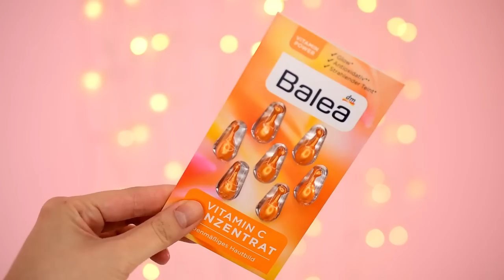Nákupy, novinky a PR za september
nákup z DM drogérie
Balea Vitamin C Tuchmaske
Balea Vitamin C koncentrat
Catrice Glow booster serum
Catrice Hydro plumping serum

YSL Libre
Kocostar Lip Mask Mint
Purito Centella Green Level

Chloe mini set

nákup z Avonu
Foot Works moisturizing socks
Foot Works Pineapple and Tea Tree scrub

and